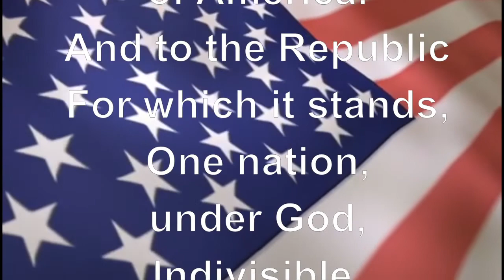DB 5-20-14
click on the video from Friday!